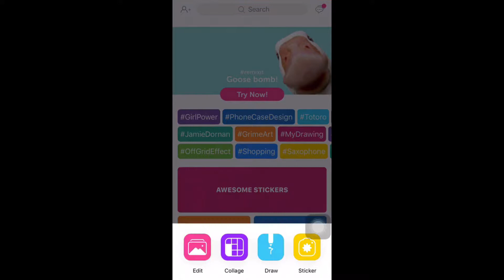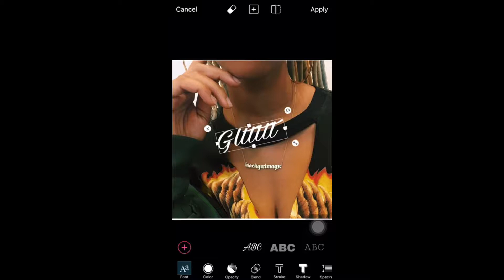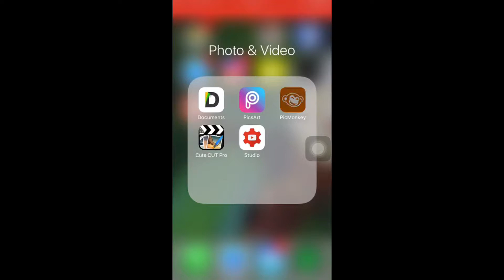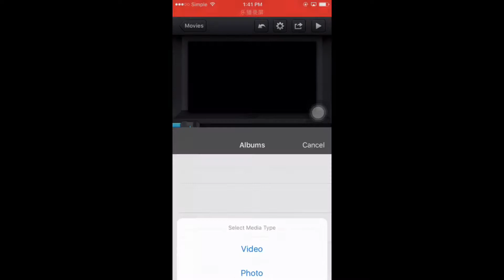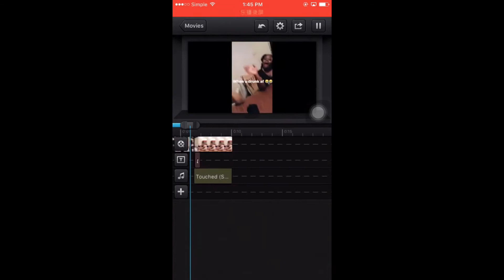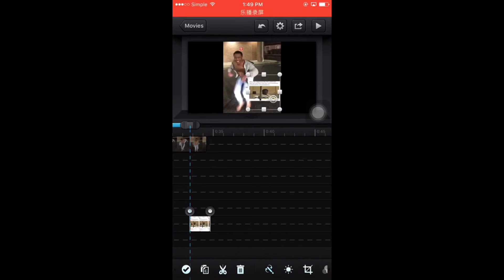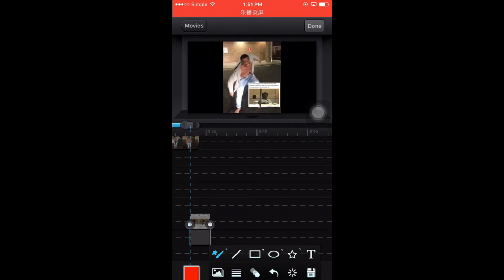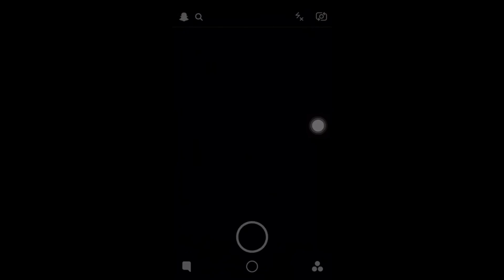HOW TO EDIT VIDEOS / THUMBNAILS ON YOUR PHONE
It's Wednesday so new video uppp!

Like this video if it kinda helped 😅

(watch her video to see what I used to record the screen with)

Stalk me

Skye 19

Edit with Cute Cut pro

Taken with IPhone 6